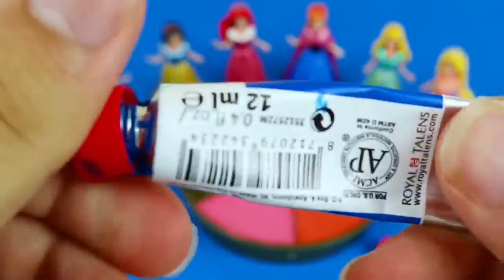Satisfying Video - DIY How to make Rainbow Slime Candy Frozen Elsa Disney Princess Cutting ASMR